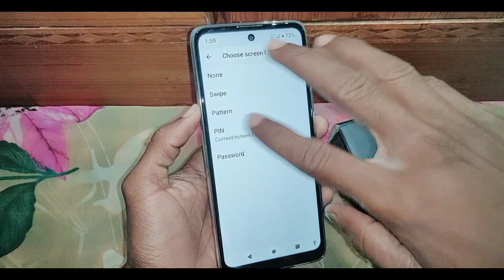Motorola phone me pin lock kaise band kare।Motorola pin lock kaise hataye।remove pin lock Motorola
is video me bataya gaya hai friends ki Motorola mobile me pin lock kaise hataya jata hai ya band kaise kiya jata hai